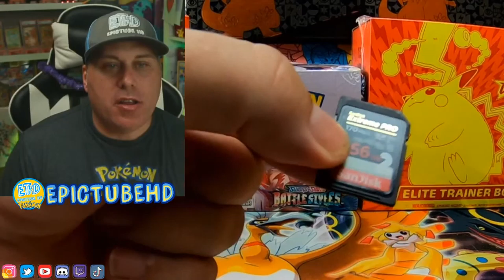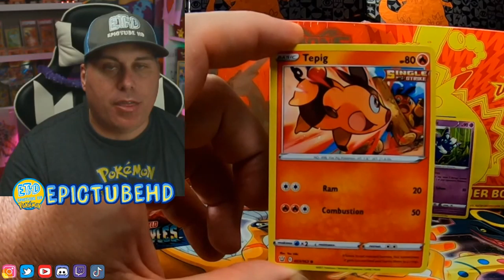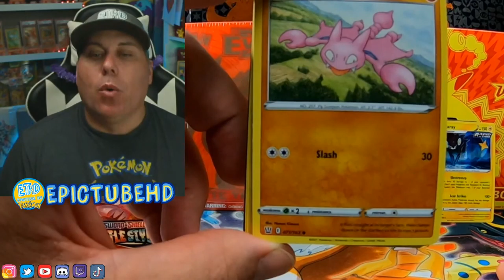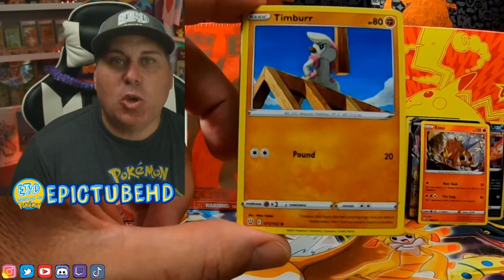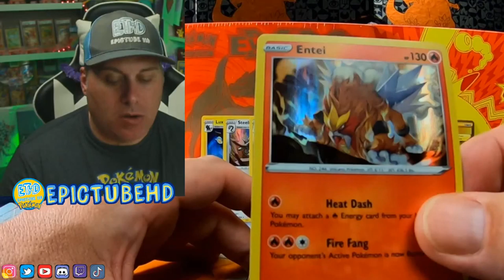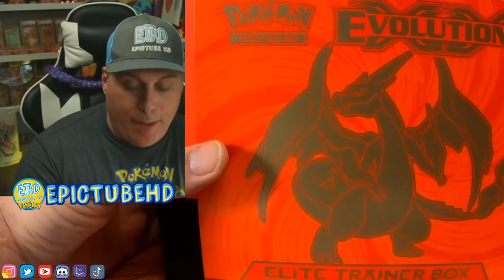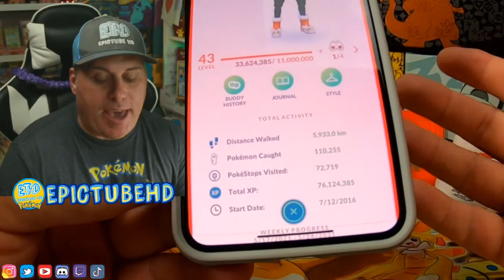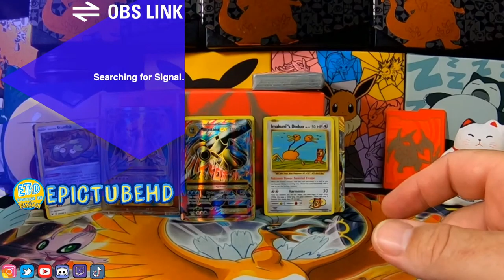Celebrating 46 Years Opening Evolutions, Vivid Voltage, and Battle Style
Tonight I'l be cracking open an Evolutions Charizard ETB, A Vivid Voltage ETB, and our first Battle Style Booster Box courtesy of our good friend, Nightmare Pokemon to celebrate turning 46.

We stand behind and recommend: PokeCharles
We also stand by and recommend: The HydroPump PokeShop
We also stand by and recommend: Mavs Collectables
Send Mail to:
EpicTube HD
922 HWY 81 E.
McDonough, GA. 30252
https:/IMDb.me/harleyshellhammer
https:/Facebook.com/officialharleyshellhammer

(Formerly Named- “The Epic Adventures of Banana Boy and Epic Ethan”)

Shot with:
Lens: Lumix Leica 8-18mm f2.8
Lens: Lumix 35-100mm f2.8
Lens: Olympus M.Zuiko Pro 12-40mm f2.8
Joby Gorilla Pods (large)
Manfrotto 290 xtra Tripod
Manfrotto MH804-3WUS Head
Pergear TH3 Pro Head
MOVO Timelapse Timer
Deity Pro 3 Shotgun Mic
Rode VideoMic Go Shotgun Mic

Edited:
Final Cut Pro X
RyanNangle - YouTube Plugins